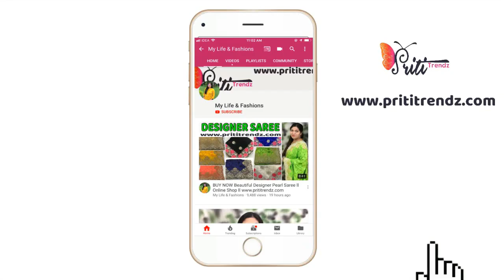Designer Salwar Kameez Collections ll AFFORDABLE COLLECTION ll ONLINE SHOPPING ll Embroider suit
Product Link

XoXo
Priti